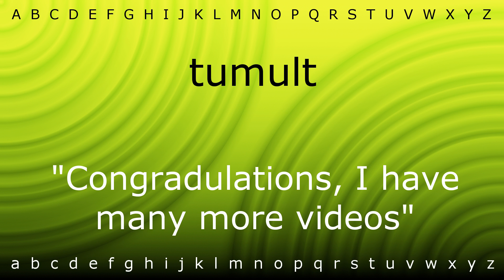Here I will show you how to say 'tumult' with Zira.mp4